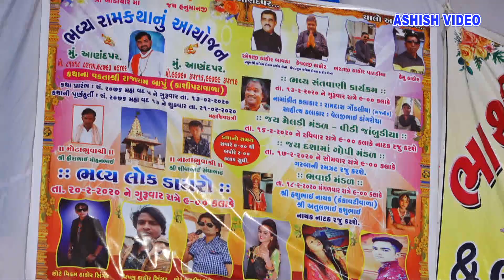દુનિયા અમારી કોઈ સગીનોતી|| સરોજ ઠાકોર|| વિષ્ણુ ઠાકોર || આશિષ વિડીયો કોરડા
Title-દુનિયા અમારી કોઈ સગીનોતી|| સરોજ ઠાકોર|| વિષ્ણુ ઠાકોર || આશિષ વિડીયો કોરડા
Ashish Films
Cemera men - Rayabhai-Ashok Bhano-Vinod - RameshJaypal
Producer-RaiyaBHAI Aakriya
Lebal-Ashish Films
Aandpar Lok Dayaro